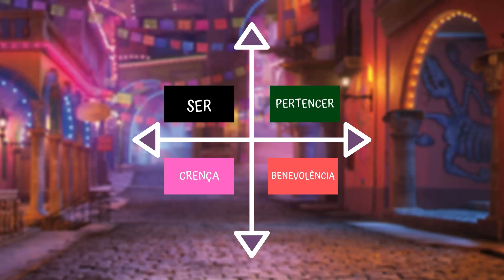A importância das tradições em Viva: A Vida é uma Festa (Coco) | ANÁLISE PSICOLÓGICA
Viva: a vida é uma festa (Coco) é uma animação / filme da Pixar / Disney baseado na psicologia das tradições de Saul Levine. Nesta análise psicológica da animação / filme Coco (Viva: a vida é uma festa), o psicólogo Ricardo Chagas analisa o filme à luz da psicologia.

Capítulos:

00:01 - Introdução
00:56 - Breve resumo
02:48 - Análise Psicológica

Vídeos:

Video by Naveen Neelipally from Pexels
Video by Sosa Films from Pexels